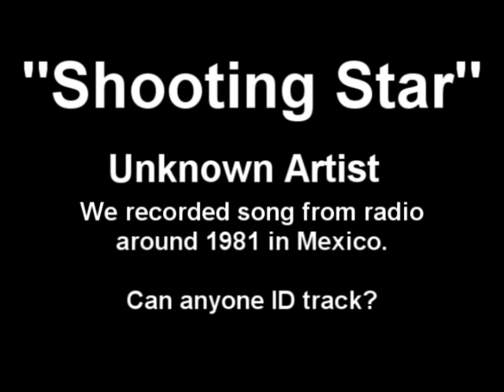"Shooting Star" - 1979 - CC Mann (1981 Cassette From Radio)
Recorded in 1981 in from Mexiican radio station Radio 90 FM  transmiting from Rosarito, B.C. also heard partially on KALI 1430 AM Radio Los Angeles in early 1982.  The lyrics: Shooting, shooting , shooting star have you traveled very far high above the earth at night you're like a candle burning bright.